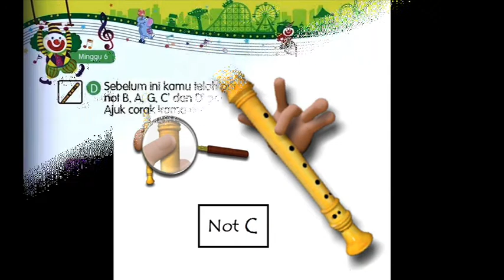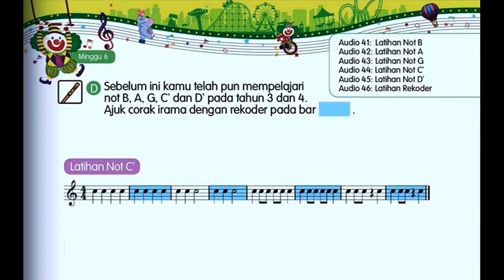PENDIDIKAN MUZIK TAHUN 5 - MS 22 Latihan Rekorder NOT C